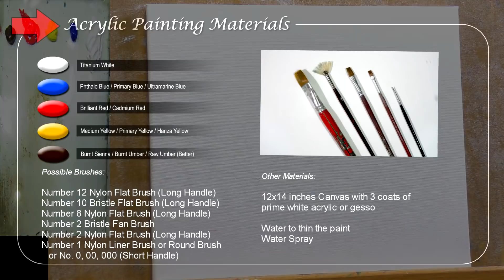TUTORIAL: Acrylic Painting Landscape / Mountain Forest / JMLisondra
In this tutorial on acrylic painting landscape, you can learn on how to paint mountain forest by jmlisondra.

In this tutorial, you can learn on how to paint simple and realistic landscape with forest on mountain in a step by step easy and basic acrylic landscape painting for beginners and advanced artists. You can also learn on how to paint trees, river, hut, golden field and many more!

Heartland